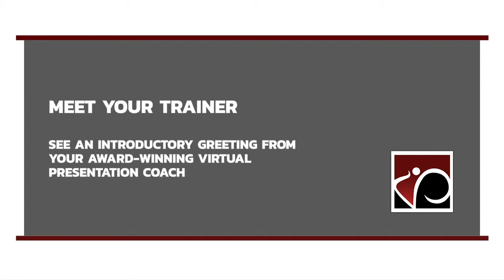How to Improve Your Sales Presentation Skills: Vincent Ivan Phipps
Vincent Phipps: Sales Presentation Skills Training Videos. Vincent is an expert keynote speaker and trainer. See more about his 12 video package at ComediansAndSpeakers.com - Speakers on Demand or just call We have great corporate training videos for employees!

Vincent’s video package provides you twelve quick, yet powerful videos designed to give you and your team practical and effective tools to improve sales pitches and presentation skills. Make it your goal of investing in this subscription to make your next presentation, your best presentation!

A to Z Entertainment, Inc. can help you hire any Funny Comedians, Keynote Speakers, and Corporate Entertainers you want for your virtual and live events. We also help you plan and produce your events and the advice is always free from A to Z!